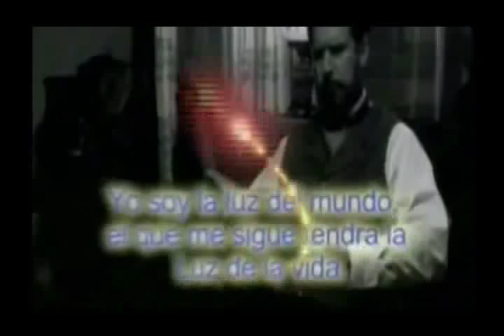MAESTRO: JOSÉ BRICEÑO EL TENTADOR Y LA TENTACIÓN